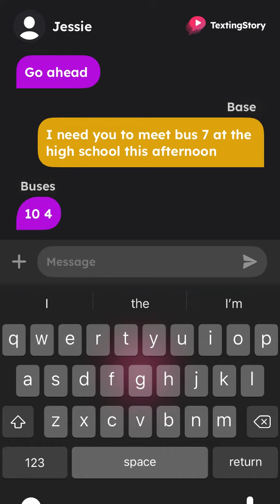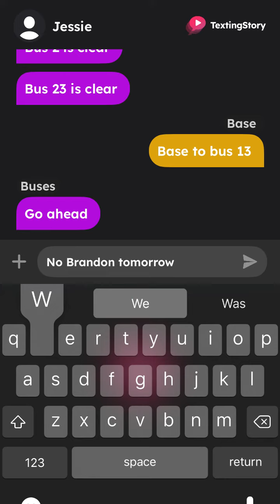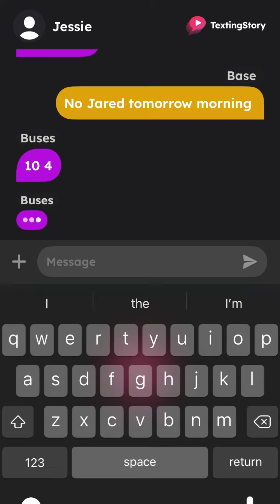January 4, 2024